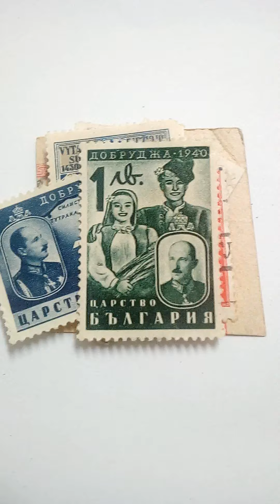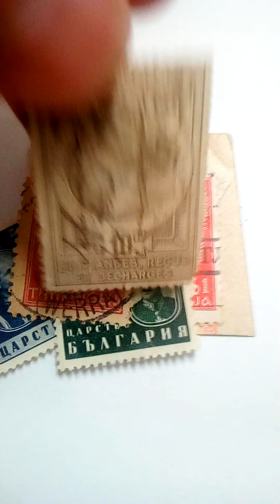Beautiful and valuable stamp.تمبرنامه زیبا و کمیاب